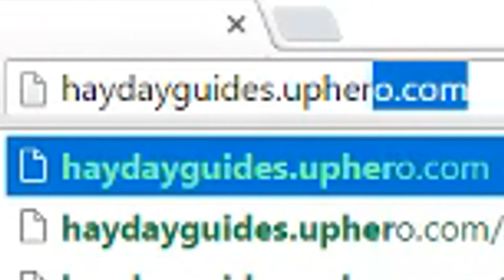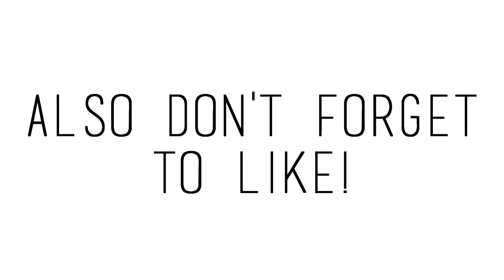Hay Day Pets Tool!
HayDayGuides has a pets tool, on this tool you can see EASY and FAST wich pets you can and can't buy. This also shows more information like the time it takes for it to be feeded again and how much xp you get every time you feed it!